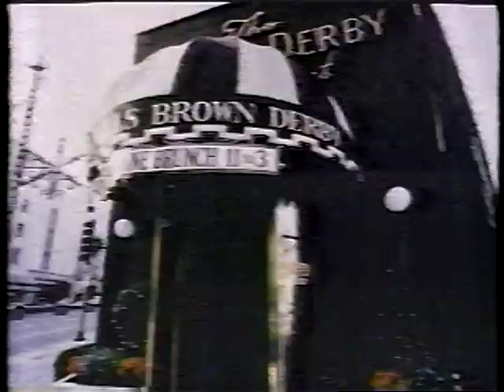Entertainment Tonight (8/23/1983)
Ron Hendren and Mary Hart. Featuring Andy Gibb, Cicely Tyson, Elizabeth Taylor, Eddie Murphy, Henry Mancini, Steve Reeves, Arnold Schwarzenegger, Lou Ferrigno, Reb Brown, Leonard Maltin, Rita Coolidge, Steve Miller, Chuck Mangione, Dizzy Gillespie, Ella Fitzgerald.